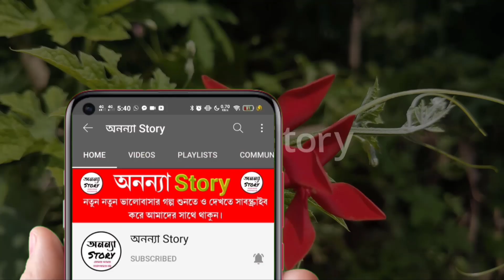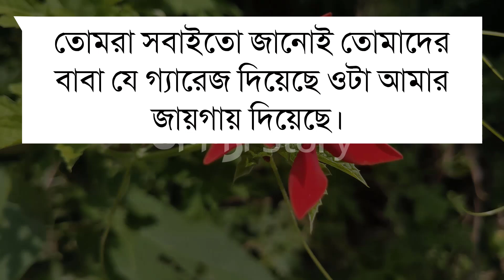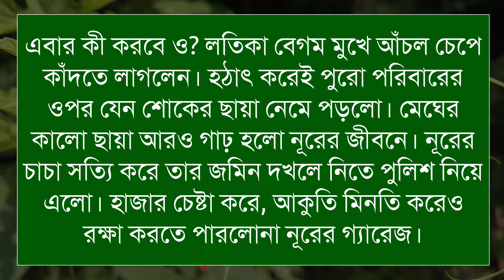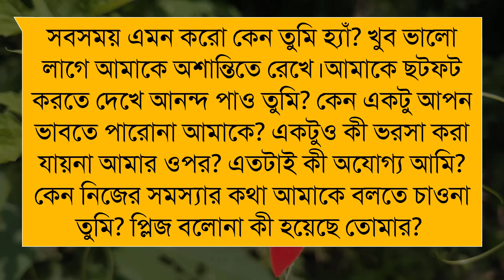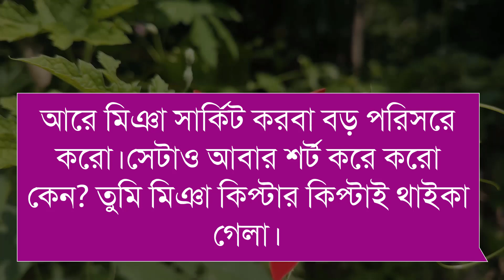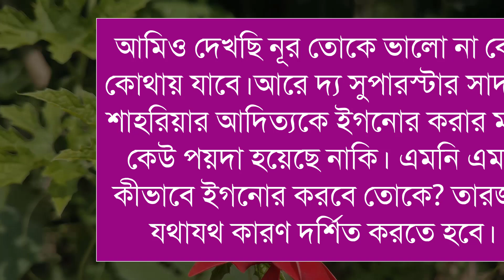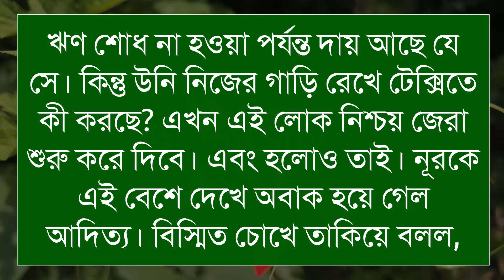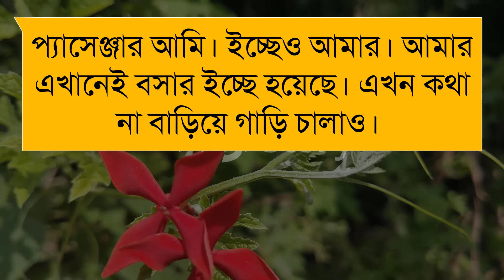শৈবলিনী।লেখিকাঃমেহরুমা নূর। (১৫-পর্ব)।রোমান্টিক ভালবাসার গল্প।। অনন্যা Story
শৈবলিনী।লেখিকাঃমেহরুমা নূর।রোমান্টিক ভালবাসার গল্প।। অনন্যা Story

গল্পের নামঃ শৈবলিনী

🎙️Ashik+Sonalika+Anu+Mostofa+Belal+Alamin+Mafi

Script writer: লেখিকাঃমেহরুমা নূর। লেখিকা আপুকে অসংখ্য ধন্যবাদ আমাদের এত সুন্দর একটি গল্প উপহার দেয়ার জন্য।

অনন্যা Story
MB Diary